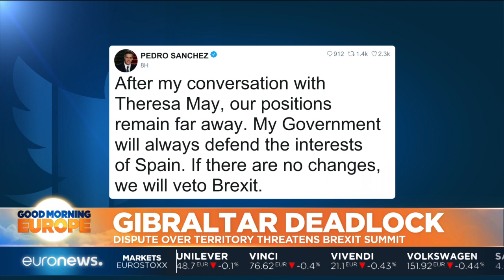Trade after Brexit and Gibraltar deadlock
With just 48 hours to go to the European summit on Brexit, a row between Britain and Spain over Gibraltar is threatening to undermine hopes that Europe’s leaders can reach agreement on a joint declaration. @ShonaMurray_ tells us more from Brussels.